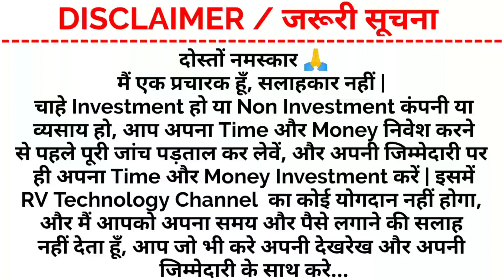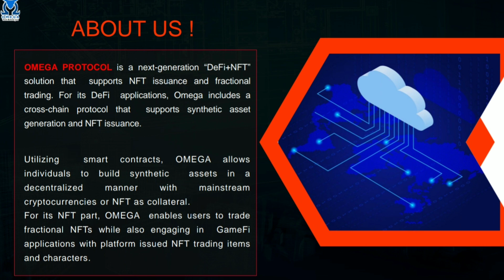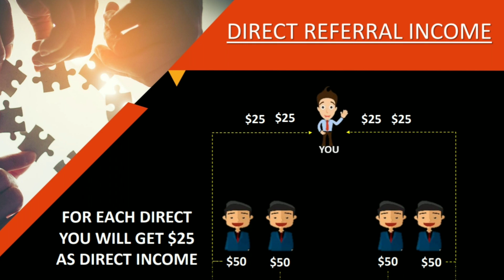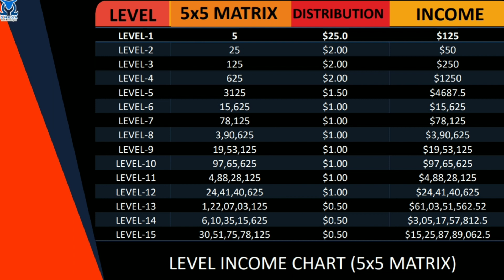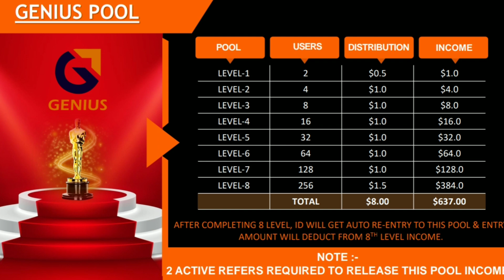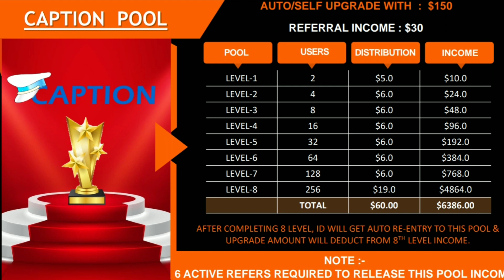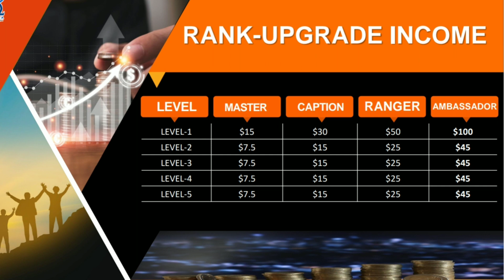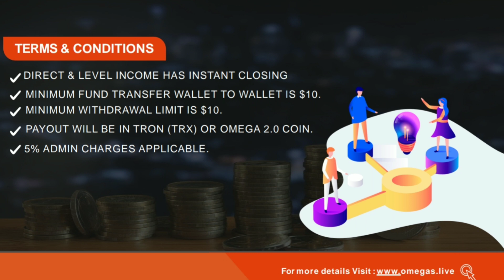Omega 2.0 | Omega 2.0 Plan | omega 2.0 Coin | Omega 2.0 Business Plan | Omega 2.0 kya hai?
🇦🇺OMEGA REGISTRATION LINK🇦🇺

VAULT ID# 36536989

CALL & WHATSAPP
ANKUR VERMA

BEST SUPPORT
BEST GUIDANCE

Topic:-
1. Omega 2.0
2. Omega 2.0 Plan
3. omega 2.0 Coin
4. Omega 2.0 Business Plan
5. Omega 2.0 kya hai
6. RV technology

Note:- दोस्तों आप अपने किसी भी MLM Plan की Review या Plan की Video इसी चैनल पर Pramot कराना चाहते हैं तो हमें इस नम्बर पर Contect करें. Call / Watsapp